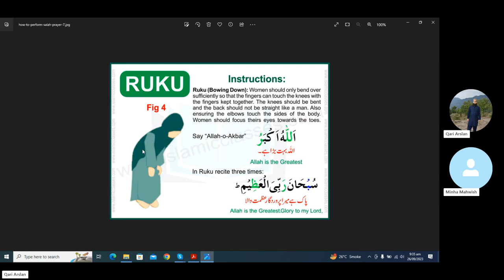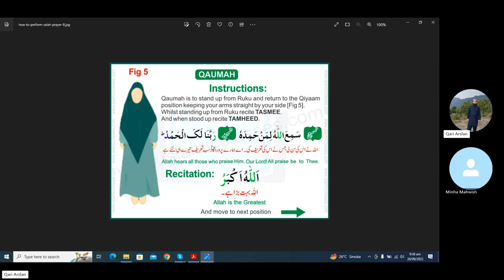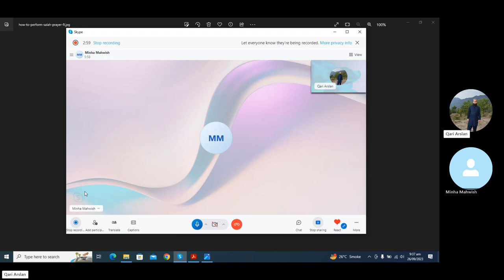Takbeer,Tasbe ruku, Tasme, Tahmeed and Tasbeeh Sajdah How New Muslims learn Salah ,Namaz, Prayer